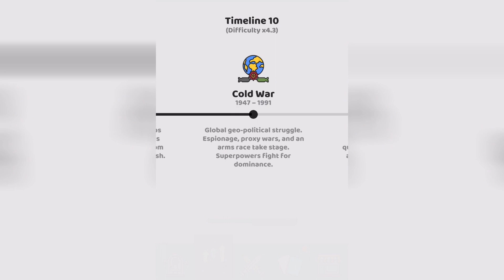☑️ We are Warriors / Gameplay Walkthrough / Part 60 / Timeline 10 Cold War